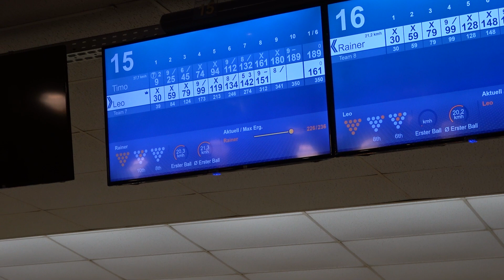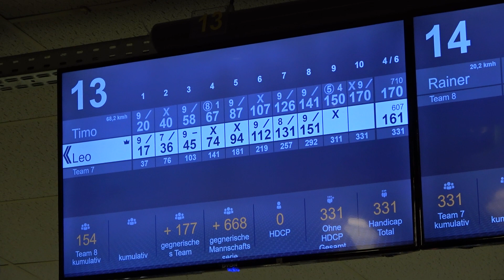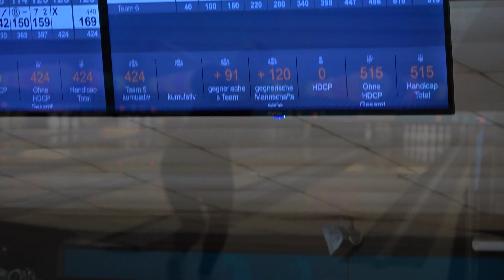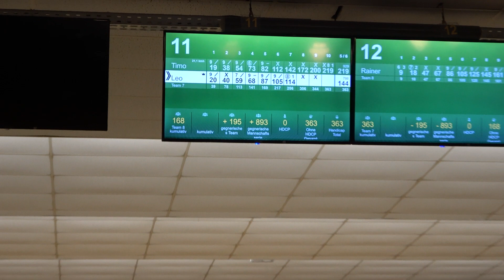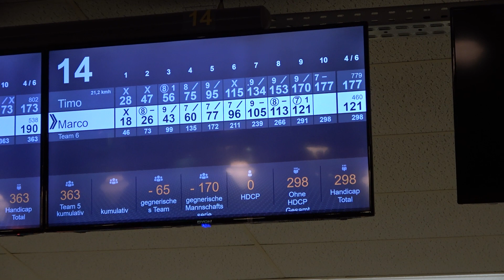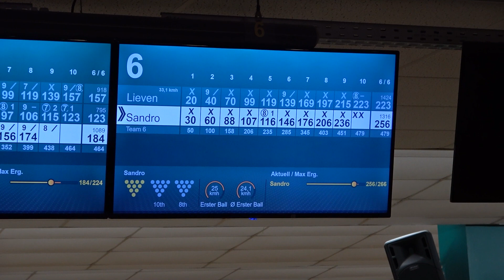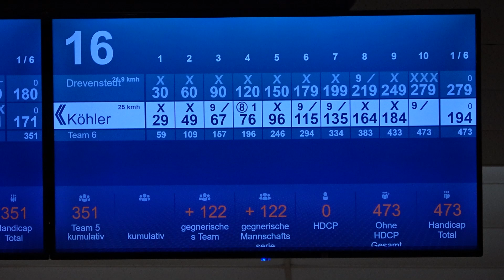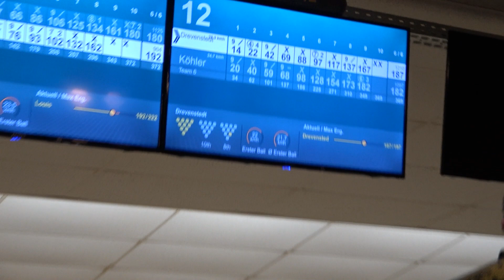Neujahrscup - 2x300 und Rekordserie von Sandro Brandt - Bowling in Berlin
Herzlich willkommen zu einem Express-Video zum Neujahrscup 2022/23 auf dem BowlHouse in Berlin!

Das wichtigste zuerst:
Hier verlinke ich mal den Kanal: @SandroBrandt
Sandro war so lieb und hat meine beiden Vorläufe gefilmt, am nächsten Tag haben wir das Ganze umgedreht und ich durfte Zeuge der höchsten Serie werden, die ich bisher live sehen durfte :-D Gleich zwei Mal konnte Sandro ein perfektes Spiel zeigen und eine 6er Serie mit 1581 Pins, der absolute Wahnsinn!
Jetzt hatte ich das Problem diesen Mix aus Licht und Schatten unter einen Hut zu bekommen und das auch noch möglichst schnell xD Viel Spaß mit dem Ergebnis dieses Versuchs und einen guten Rutsch ins neue Jahr!!!